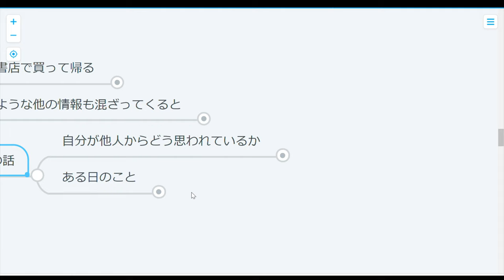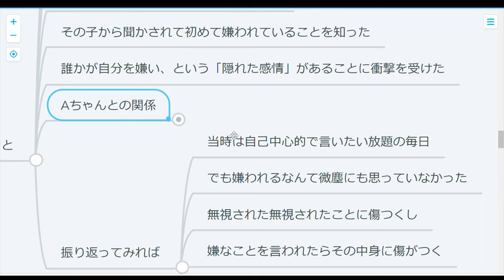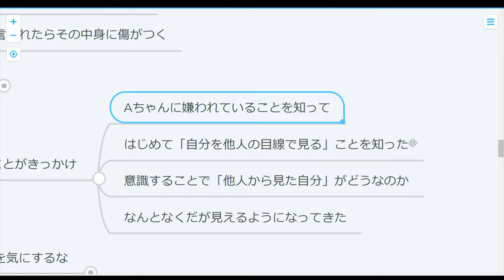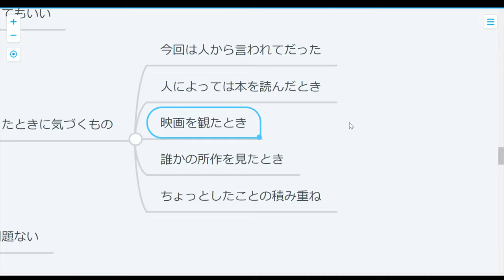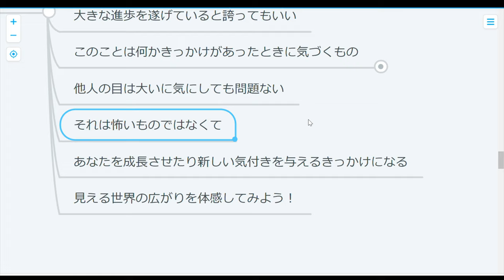【ストレス】人のことなんて考えなくていいピョ～ン